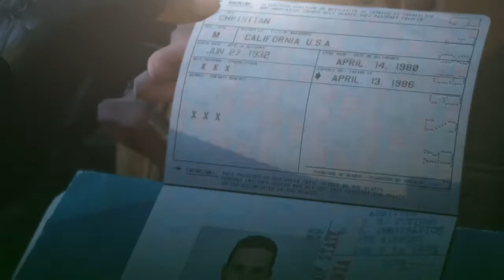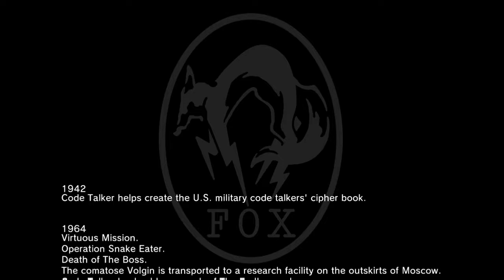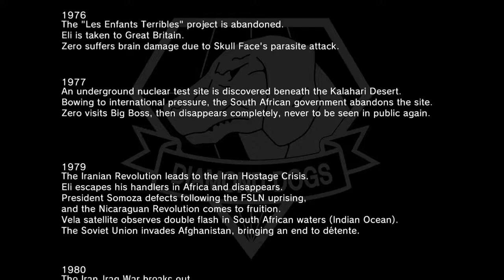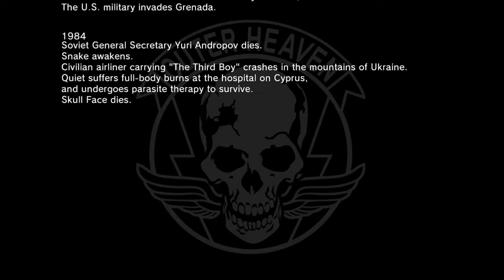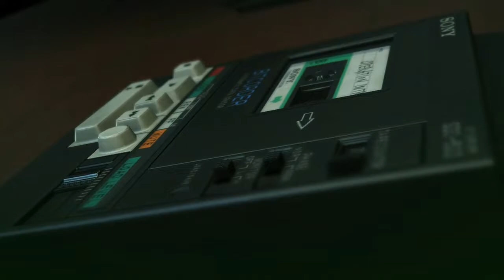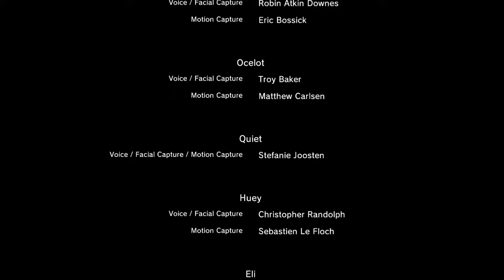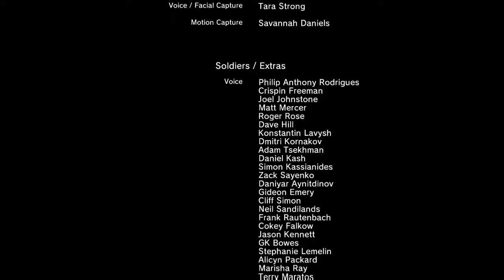Mission 46: The Man Who Sold The World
Mission 46 Ending